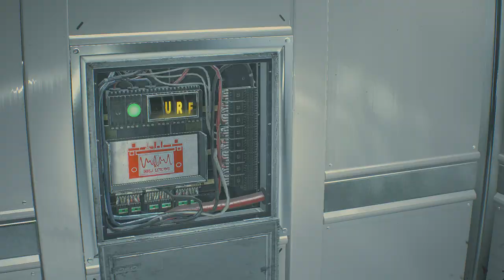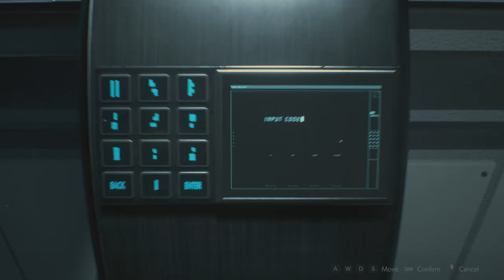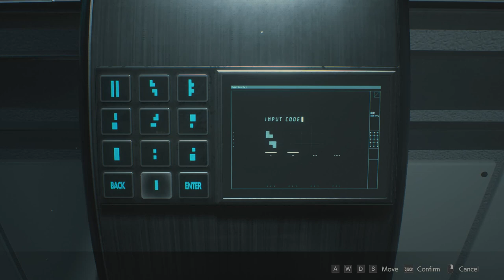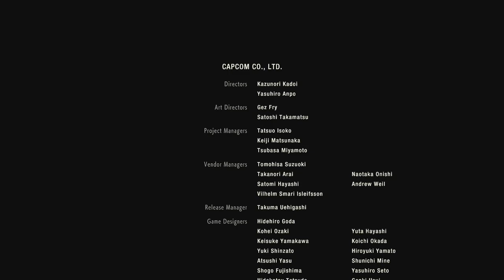Resident Evil 2 Remake Part 12